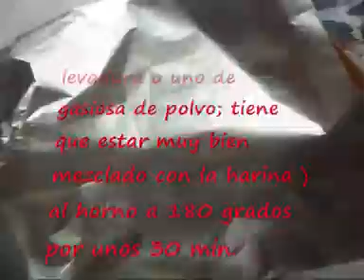COCINALOYA PASTELITOS AL ESTILO MACARON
Macaron
Saltar a: navegación, búsqueda
No debe confundirse con Macaroon.
Macaron.

El macaron (a veces en español macarrón)1 2 es un pastelito tradicional francés hecho de clara de huevo, almendra molida, azúcar glas y azúcar. El dulce procede del siglo XVIII, surgiendo del horno del pastelero de la corte francesa como cúpulas redondas con base plana parecidas a merengues. Los macarones se hacen de una amplia variedad de sabores, según la confitería y la época del año.

No deben confundirse con los dulces parecidos llamados macaroons. Los macarones son pastelitos como sándwiches hechos de dos galletas finas y una crema o ganache entre ambas, mientras los macaroons son galletas compactas hechas con coco o con una pasta de almendra gruesa.
Índice

    1 Historia
    2 Variantes
        2.1 Luxemburgerli
    3 Notas
    4 Véase también
    5 Enlaces externos

Historia
Macarones de una confitería parisina.

El macaron apareció en la Edad Media, diversificándose hasta alcanzar nuevas formas y nuevos sabores. Oriundo de Italia, el macaron pasó a Francia en el Renacimiento (aunque extraña que Nostradamus no hiciera mención del dulce en su Traité des Fardements et Confitures, publicado en 1552).

Algunos textos recogen una receta de macaron que regaló una confitería omeya a un califa otomano en el siglo XV en Siria. En aquel entonces, el dulce se conocía bajo el nombre de louzieh.3

En la Edad Media, el macaron designaba dos productos diferentes: primero una tarta, y a partir del siglo XVII un potaje que se comía con queso rallado, canela, azafrán y que se llamaba macaroni. De ahí que a veces surja la dificultad de saber a qué producto se refieren las fuentes históricas.

Al principio este dulce constaba de una única cara. Si bien lo cita el insigne Rabelais, su origen sigue siendo un misterio. Sin embargo, numerosas ciudades pretenden que nació dentro de sus muros y múltiples leyendas se crearon alrededor de este dulce a base de almendra, azúcar y clara de huevo, crujiente por fuera y blando por dentro.

Algunos afirman que este 'ombligo del monje' (Larousse Gastronomique) fue creado en 791 en un convento cerca de Cormery, otros dicen que Catalina de Médicis lo llevó desde Italia. La primera receta de macaron figura en una obra que se remonta a principios del siglo XVII.[cita requerida]

En el País Vasco francés, el macaron apareció en San Juan de Luz gracias a la iniciativa de un pastelero, M. Adam, que regaló algunos a Luis XIV por su boda en 1660. Desde entonces, los descendientes del pastelero perpetúan la tradición.

En la corte parisina de Versalles, miembros de la familia Dalloyau, cuyos descendientes fundarían más tarde la casa gastronómica del mismo nombre, sirvieron macarones a la realeza de la entonces gobernante casa de Borbón.

En Lorena, el macaron apareció bajo los auspicios de las Señoras del Santo Sacramento, con una receta que se ha mantenido secreta desde el siglo XVIII. La receta de los macarones de Boulay, fiel a la receta original, surgió en 1854. Estos manjares se caracterizan por una costra crujiente y un interior cremoso.

En la década de 1830 los macarones ya se servían de dos en dos con un relleno de mermeladas, licores y especias. El macaron popular en la actualidad es el macaron Gerbert, creado en los años 1880 en el barrio parisino de Belleville. A continuación, se dio a conocer al público gracias a dos establecimientos: el salón de té Pons del Barrio Latino de París, que ahora ya no existe, y la famosa casa Ladurée, que a partir de mediados del siglo XX les dio un tono pastel u otro para diferenciarlos en función de su sabor.

El macaron tal y como se conoce en la actualidad fue inventado por esa misma pastelería,4 que también introdujo la noción de «macarones del tiempo» para referirse a aquellos que están a la venta durante tres meses.